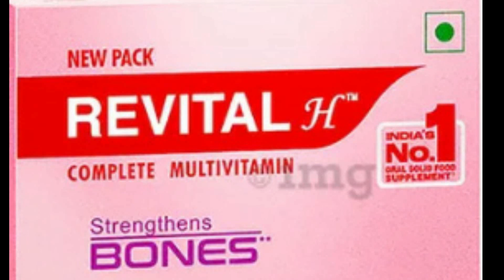స్త్రీలకు పీరియడ్స్ తర్వాత చాలా వీక్ నెస్ ఉంటుంది , దానికోసం ఒక టాబ్ లెట్ : రోజు ఒకటి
*ప్రతి రోజు ఉదయం కొత్త కొత్త మెడిసిన్ గురించి తెలుసుకోండి*

అన్ని రకాల వ్యాధులకు, కాళ్ళ, కీళ్ల, నడుం, మెడ నొప్పులకు, జీర్ణ వ్యవస్థ, ఆయాసం తదితర రోగాలకు రక రకాల మందులు వాడుతాము ... ప్రతి డాక్టర్ ఒక్కో ట్రయిల్ వేస్తారు .. పర్మనెంట్ సొల్యూషన్ దొరకదు , అలాంటప్పుడు మీ అవగాహనా కోసం *ప్రతిరోజూ ఆరోగ్య పరిష్కారాలలో ఎలాంటి మందులు వాడాలి అనేది తెలుసుకుందాం* ఈరోజే మన ఛానల్ ను సబ్స్క్రయిబ్ చేసుకోండి , అక్కడే ఉన్న బెల్ నొక్కండి .. మంచి మంచి సమాచారం దొరుకుతుంది.

నేటి వీడియో తప్పక చూడండి.

స్త్రీలకు పీరియడ్స్ తర్వాత చాలా వీక్ నెస్ ఉంటుంది , దానికోసం ఒక టాబ్ లెట్ : రోజు ఒకటి .. ఈ వీడియో చూడండి ...